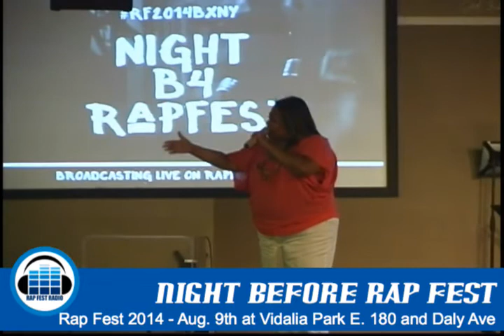Night Before Rap Fest - feat: K Drama and Pastor Jose Cruz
Every year we celebrate a weekend of ministry with a PRE-Rap Fest service called "Night Before Rap Fest". We gather as many of the ministries that are in town, a local worship team and a guest speaker and encourage the artists and visitors to hit the streets the next day to evangelize.

On August 8th we had special guest: K DRAMA from Ohio, share some music with us and our guest speaker was Pastor Jose Cruz of New Birth NY Church in The Bronx.

(805)RAP-FEST